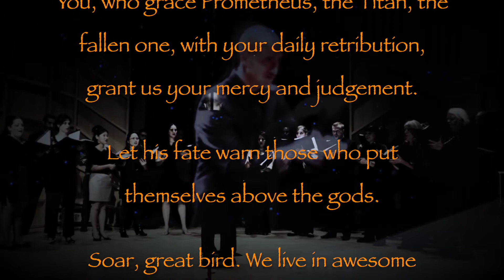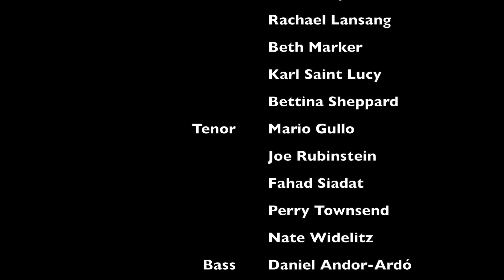Hymn To Aethon by Fahad Siadat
Hymn to Aethon, the Bird-Headed, the Many-Taloned

Composer: Fahad Siadat
Conductor: Billy Janiszewski

Soloists
Bettina Sheppard
Fahad Siadat
Bettina Siegel
Nate Widelitz

Soprano
Brooke Collins
Mimi Goodman
Karen Siegel
Susanna Su
Joy Tamayo
Melissa Wozniak

Alto
Maya Ben-Meir
Melissa Bybee
Rachael Lansang
Beth Marker
Karl Saint Lucy
Bettina Sheppard

Tenor
Mario Gullo
Joe Rubinstein
Fahad Siadat
Perry Townsend
Nate Widelitz

Bass
Daniel Andor-Ardó
Hayes Biggs
James Bilodeau
Timothy Brown
Brian Mountford

Recorded Live, June 6, 2015
Engelman Hall, Baruch Performing Arts Center

Audio Recording
Noriko Okabe
Jim Bilodeau

Video Recording
Brian Mountford
Daniel Andor-Ardó

Editing
Brian Mountford